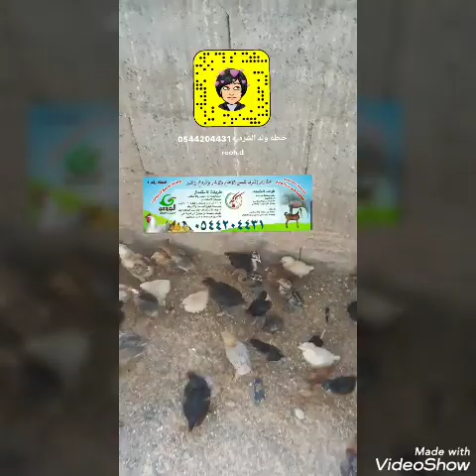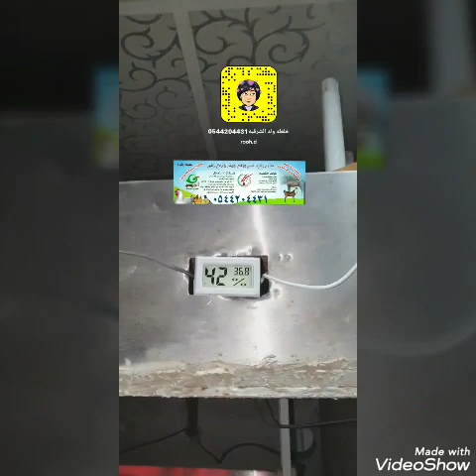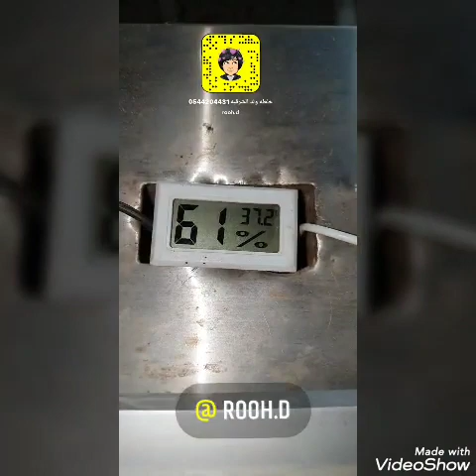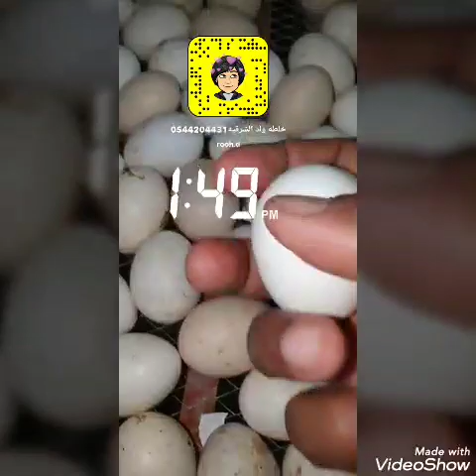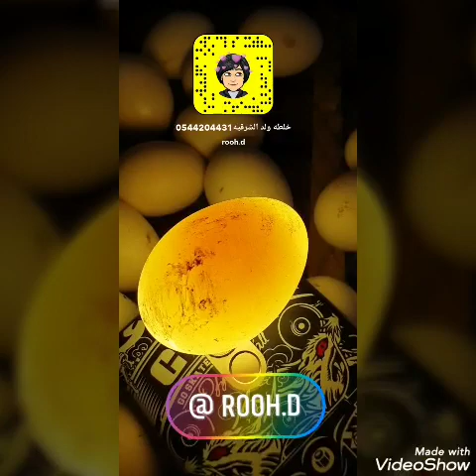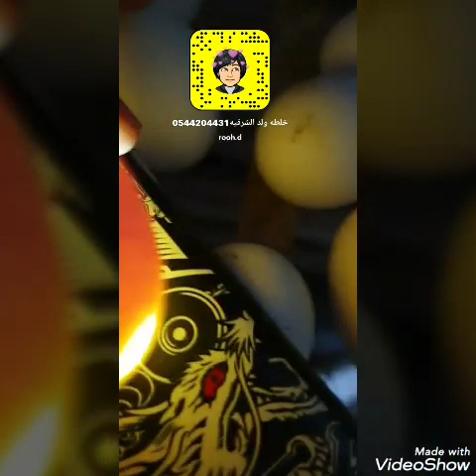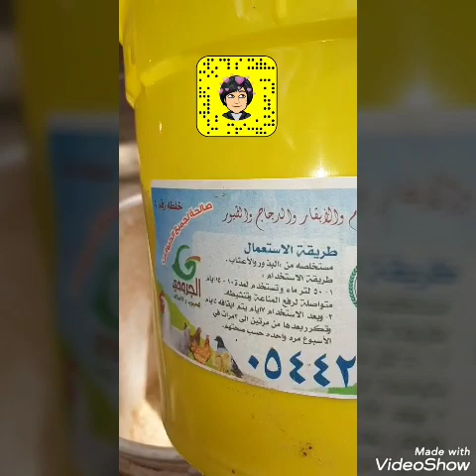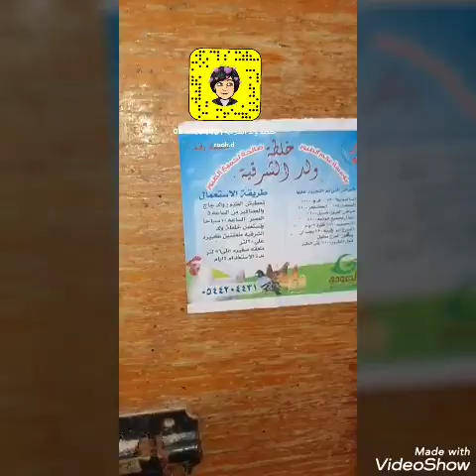سناب خلطه ولد الشرقيه اسفل هذا الرابط اكثر من الف من الفقاسه يدويه خير لو بتبيع الحبه بريال كل 21 يو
أضفني على Snapchat! اسم المستخدم: rooh.d
حياكم في سنابي حساب خلطه ولد الشرقيه
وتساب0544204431